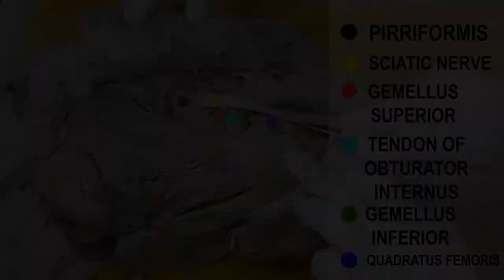Dissection: Gluteal Region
This video demonstrates all the muscles of the gluteal region in the dissection and also covering their origin, insertion on the bones, and actions.